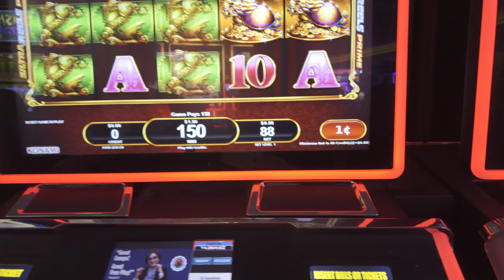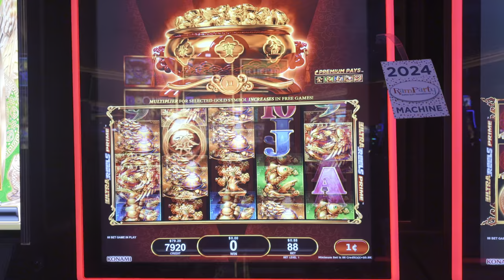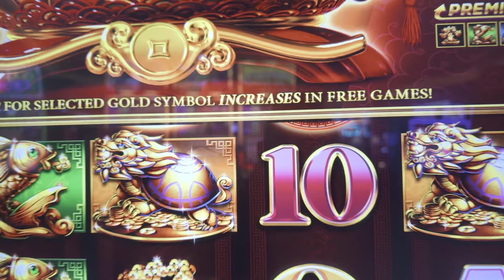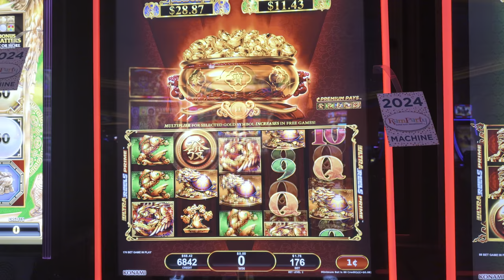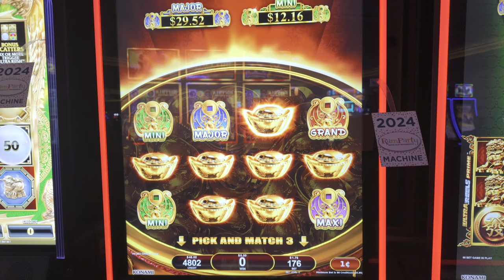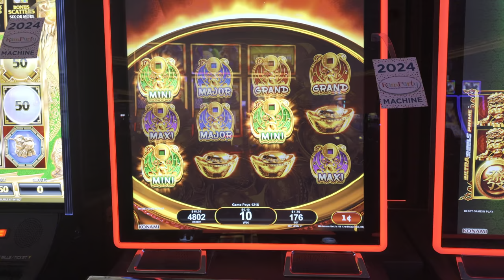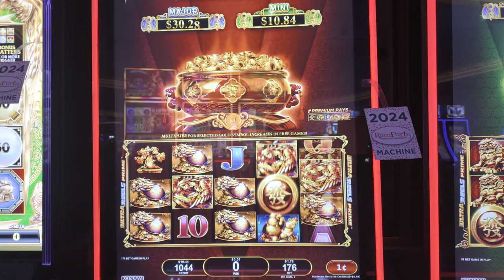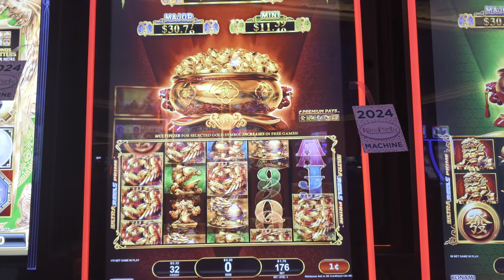Ba Fang Jin Bao Fortune Totems!!!